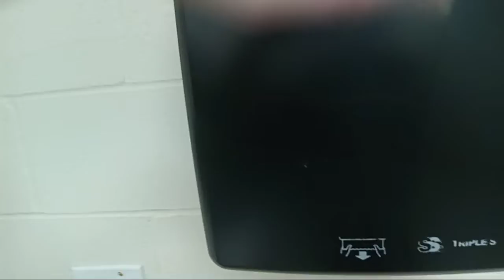44. Acron Fixtures (1/2) @ Three Springs Park - Shiloh, IL